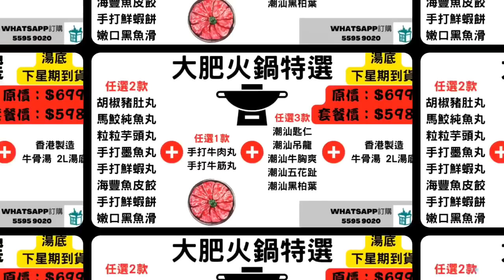英國要面擬驅逐中共四領事！｜大肥看天下｜2022年10月20日 010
英國要面擬驅逐中共四領事！

恒生銀行:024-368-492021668 (Wong Kwok Chung)

請支持「生活王國」Living Kingdom
地址︰荔枝角長沙灣道 889 號 華創中心 709 室